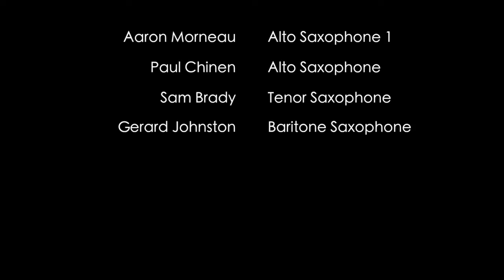7 Three Cups of Medium Roast Coffee II 1